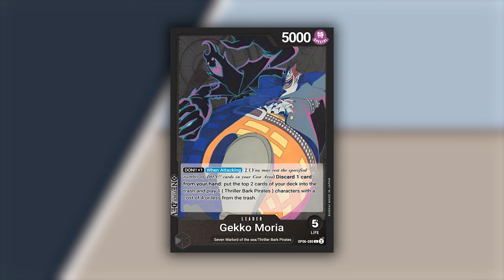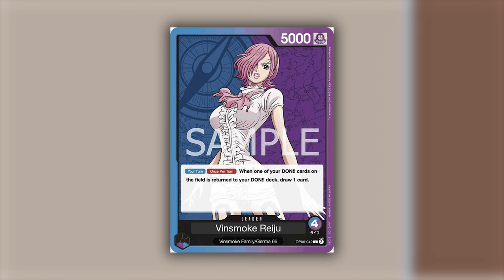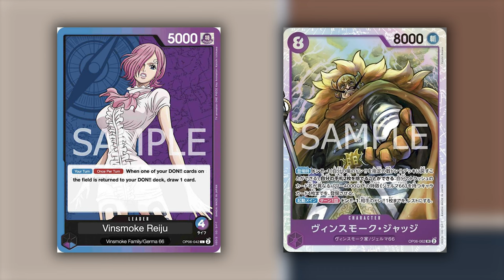ONE PIECE TCG - I LEADER DA TENERE D'OCCHIO IN OP-06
Signori, come sempre alle 8.00 di mattina, scopriamo quali saranno i Leader da tenere maggiormente d'occhio in OP-06. Buona visione!